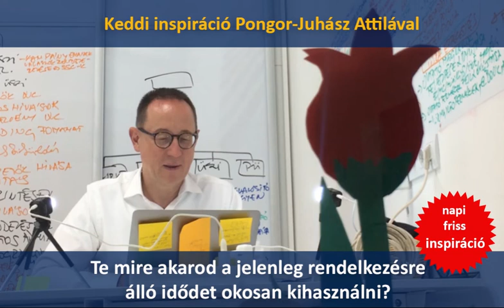Napi inspiráció: Te mire akarod a jelenleg rendelkezésre álló idődet okosan kihasználni?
*** Keddi inspiráció Pongor-Juhász Attilával ***
Te mire akarod a jelenleg rendelkezésre álló idődet okosan kihasználni? - hallgasd meg a napi inspirációmat és ha tetszett, küld tovább.